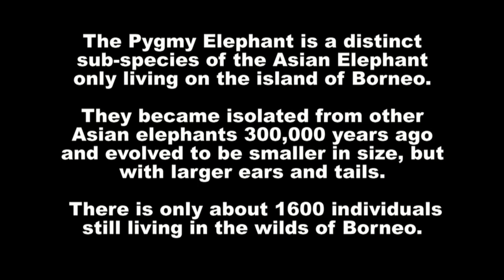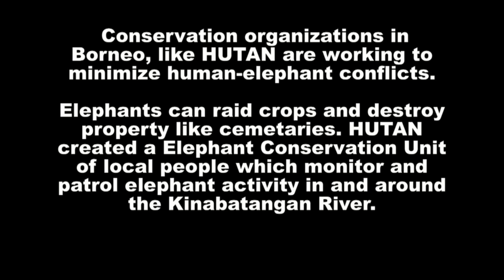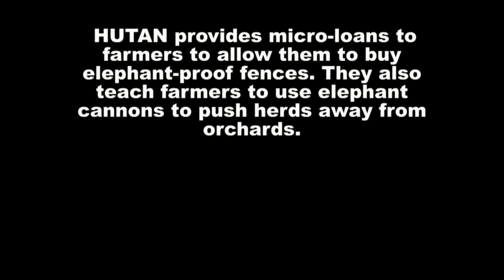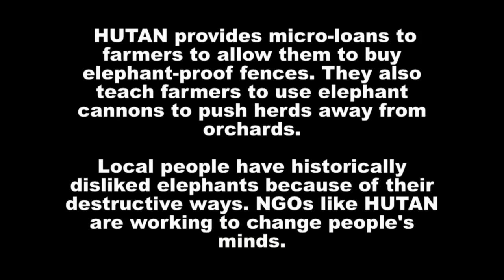Wild Borneo: Bornean Pygmy Elephants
Video of the the Bornean Pygmy Elephant along the Kinabatangan River, in Sabah, Borneo, Malaysia.